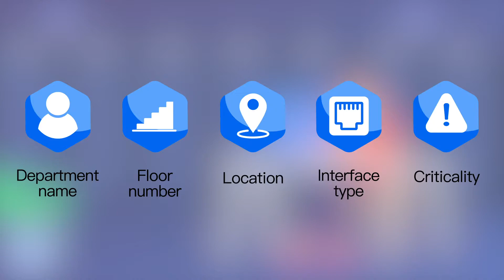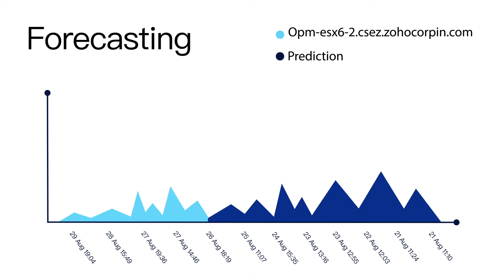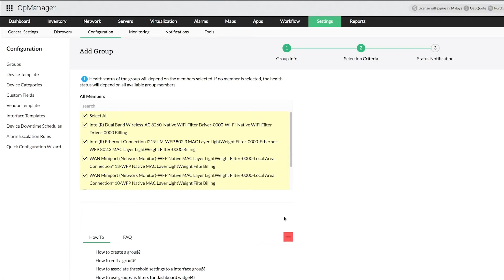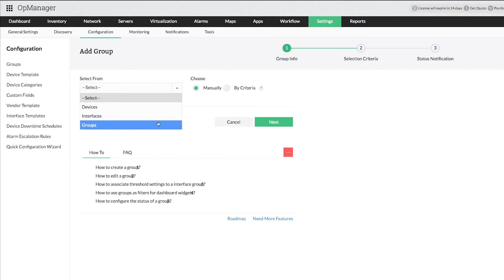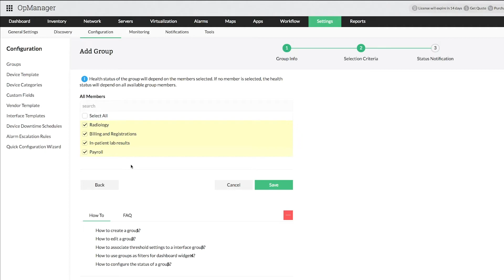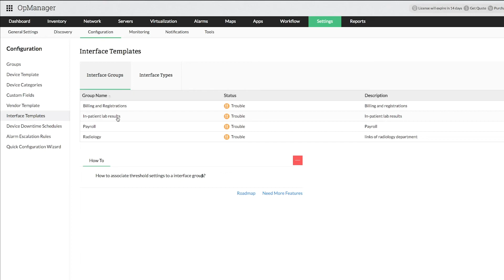Grouping Network Interfaces in OpManager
In this video, you will learn 'How to group network interfaces in OpManager?'.
The task of monitoring all the devices and interfaces will be a very difficult job for any IT administrator. OpManager offers the option for you to categorize the interfaces by grouping them.
You can group interfaces on the basis of the following criteria.

1. Department Name
2. Floor Number
3. Location
4. Interface Type
5. Criticality
6. Other

By grouping, the IT admin can reduce much of the manual labor. Moreover, this video discusses a real-time scenario about a hospital network. Hence, it helps you to easily understand the concept of grouping in this network monitoring tool.